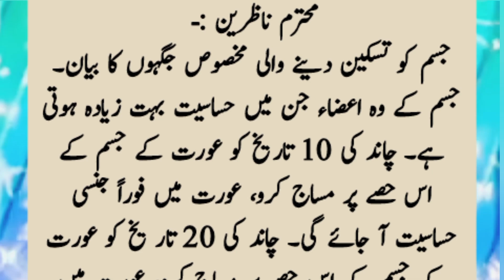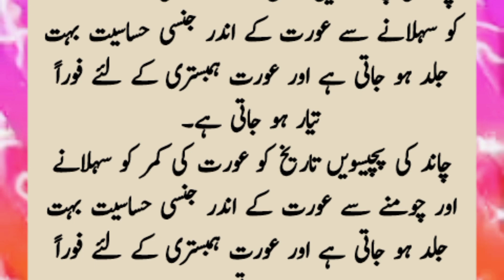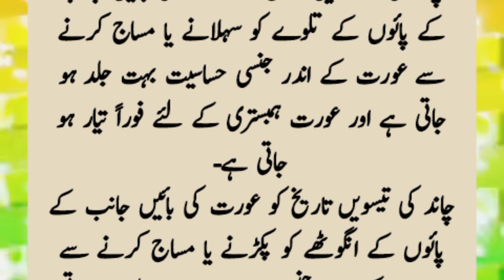Wo Azaa Jin Mein Hassasiyyat Hoti Hai || Aurat key kin Azaa Mein Hassasiyyat Ziyada Hoti Hai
mahtarm naazarin :ـ
jasm ko tascan dine wali mukhduds jaghon ka biyan. jasm ke wah azaa jan min hasasiyat bahat ziyadah hoti hay. chand ki 10 taarekh ko aurt ke jasm ke is hissay par masaj karo, aurt min foran jansi hasasiyat aa jaye gi. chand ki 20 taar yaq ko aurt ke jasm ke is hissay par masaj karo, aurt min foran jansi hasasiyat aa jaye gi. chand ki 30 taarekh ko aurt ke jasm ke is hissay par masaj karo, aurt min foran jansi hasasiyat aa jaye gi.
mahtarm naazarin! aaj ki is wedeo min ham aap ko chand ki yakum taarekh se le kar chand ki tis taarekh tak ek ek dan ke matalq batane wale hen

Wo Azaa Jin Mein Hassasiyyat Hoti Hai
Aurat key  kin  Azaa  Mein Hassasiyyat Ziyada Hoti Hai
Wo Azaa Jin Mein Hassasiyyat nahi Hoti Hai
Wo Azaa Jin Mein Hassasiyyat nahi Hoti
Aurat key  kin  Azaa  Mein Hassasiyyat Ziyada nahi Hai
 few experienced ... Mujarab Qurani Ayat
 shared and greed will be eliminated
5 Chezen Ghar Par Rakh Lo
Lami Murid Aqsuk is present in the glory of his and important Se Nar Ab Kar Yak Naam Oya
Hazrat Muhammad is the favorite of the people and this glorification is due to the belief of his name
Hadith
Qari Sahib Ki Biwi Or Shaager...
Dunia Ka Anokha Sandooq Jis...
Muhammad SAW ki pasandee...
Auratain Ehtyat Nahi Karti Es...
HISAR e AKBAR Ya HAFEEZO...
Urgent Dolat Chahiye? To Alla...
Dolat chahte ho ak janwar ke...
Allah Wale Ki Bahu Ne Quran...
Bar Bar Peshab Aane Ka Wazi...